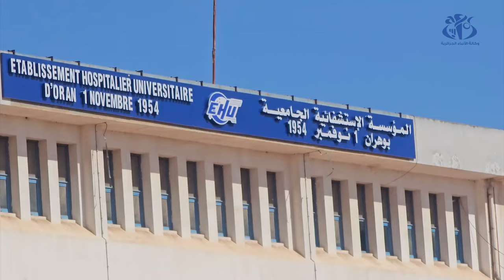استئناف عمليات زرع الكلى بالمؤسسة الاستشفائية الجامعية لوهران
وهران (وأج) - استأنفت عمليات زرع الكلى بالمؤسسة الاستشفائية الجامعية "1 نوفمبر 1954" لوهران بعد أن توقفت منذ سنوات في هذه المؤسسة الاستشفائية بحيث سيتم إجراء عمليات جراحية لحوالي عشرين مريضا (10 متبرعين و10 متلقين) قبل نهاية عام 2023.